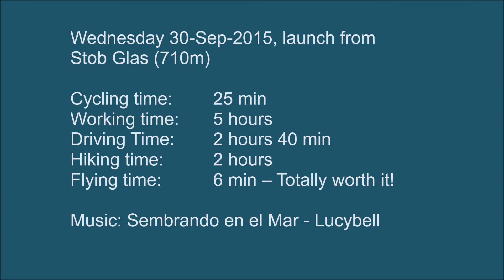Paragliding: Hike and Fly in the Scottish Highlands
Hike and Fly in the Scottish Highlands on a working day. Launch from Stob Glas (710m) – NW shoulder of An Caisteal (near Crianlarich)

Cycling time: 25 min
Working time: 5 hours
Driving Time: 2 hours 40 min
Hiking time: 2 hours
Flying time: 6 min – Totally worth it!